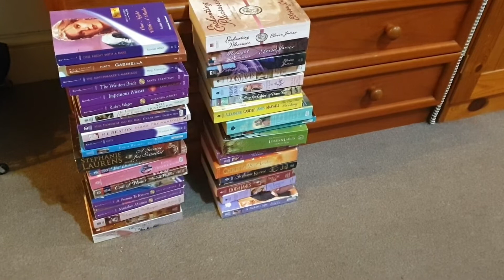Expert Introvert Vlog #13 - Clocks Went Somewhere (23rd-25th Oct 20)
In which I'm still a bit all over the place, but the clocks have definitely gone somewhere. In a direction. Yes. Also, there are crumpets, which are not for kittycats. Poor deprived kittycats.

I'm soulstar or soulstarsinger in most places.